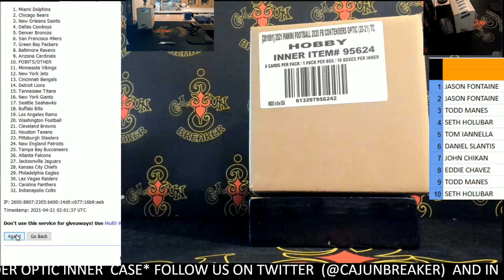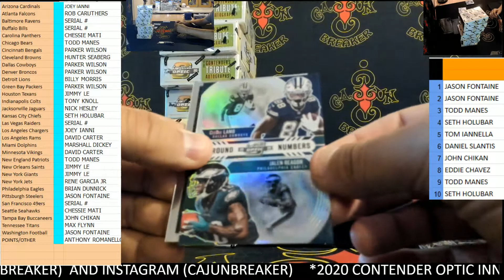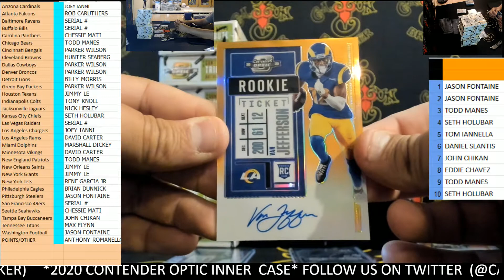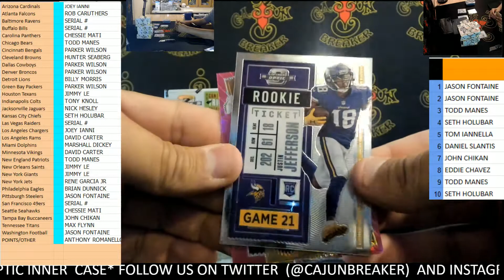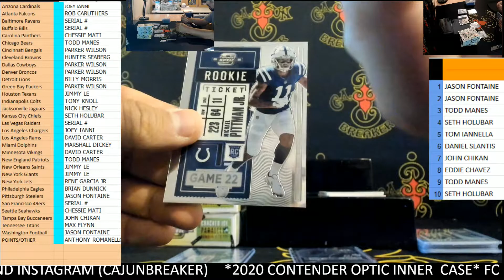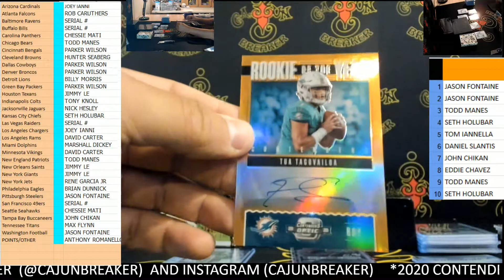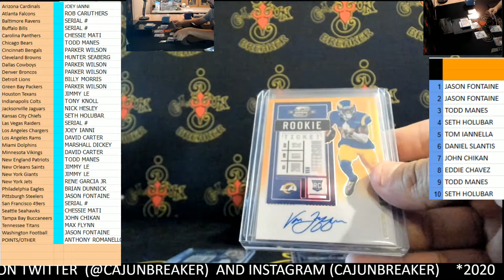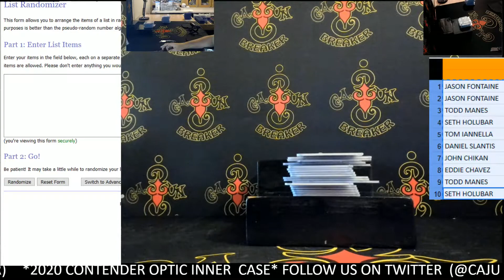CAJUNBREAKER 2020 CONTENDER OPTIC INNER CASE #7 4-20-2021